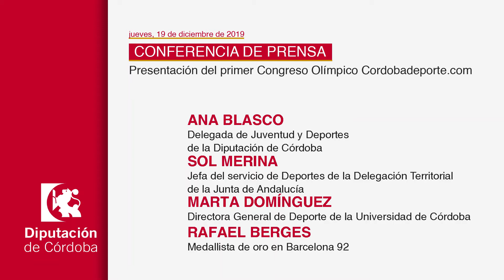DECLARACIONES - Presentación del primer Congreso Olímpico Cordobadeporte com (19/12/2019)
Presentación del primer Congreso Olímpico Cordobadeporte.com

Asistentes

Ana Blasco, delegada de Juventud y Deportes de la Diputación de Córdoba

Sol Merina, jefa del servicio de Deporte de la Delegación Territorial de la Junta de Andalucía

Marta Domínguez, directora General de Deporte de la Universidad de Córdoba

Rafael Berges, medallista de oro en Barcelona 92

Fecha: Jueves, 19 de diciembre de 2019

Hora: 11.15